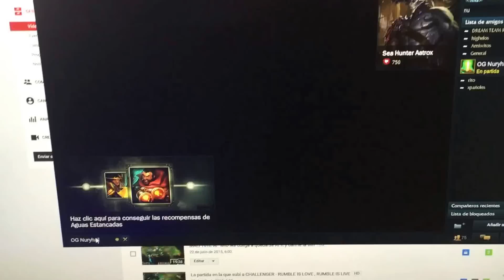Road to Gamepolis #5- ¡A punto de empezar la FINAL!